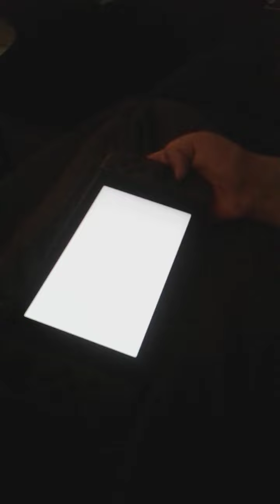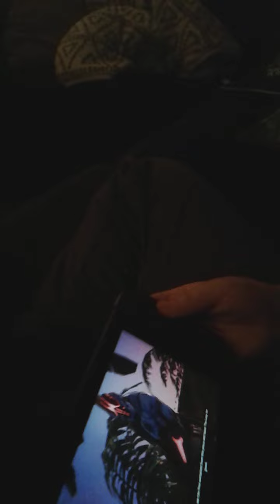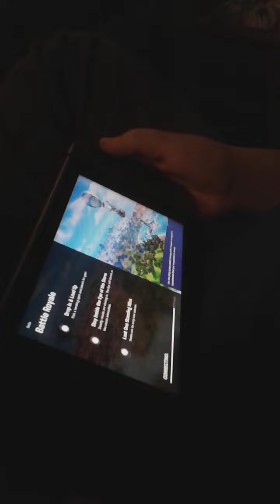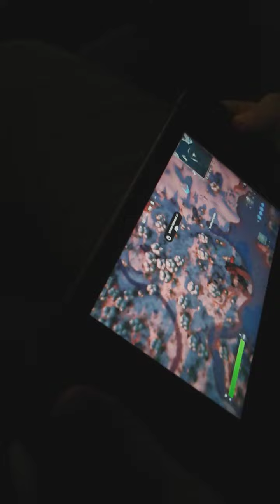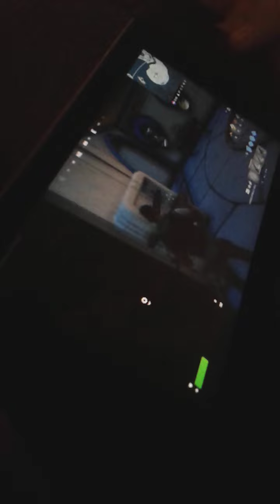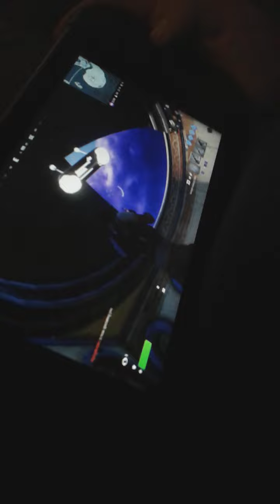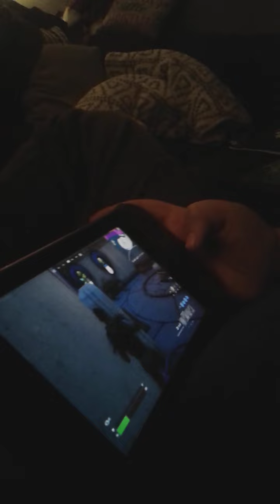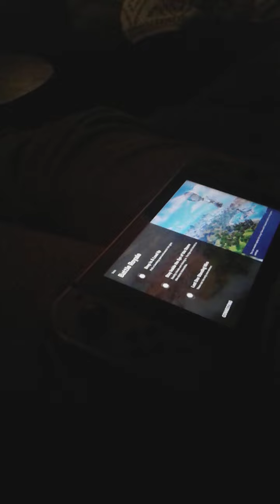Isaac and Brady play Fortnite